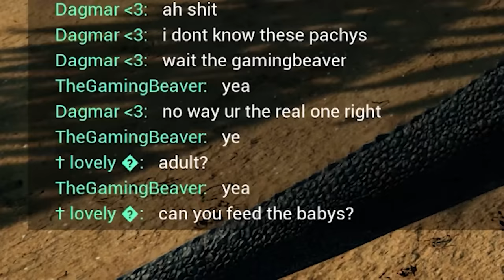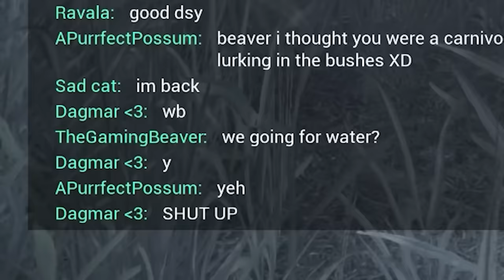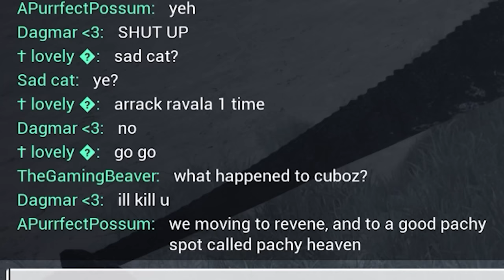The BONKasaur Strikes Back! | The Isle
Bonk Bonk Bonky all the time!